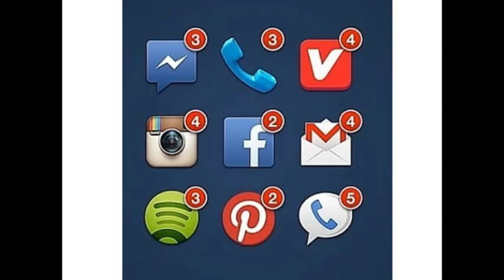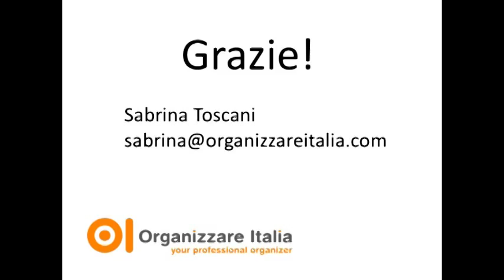Sabrina Toscani - Simplify your day!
freelancecamp 2014